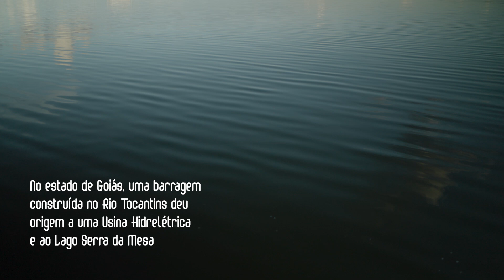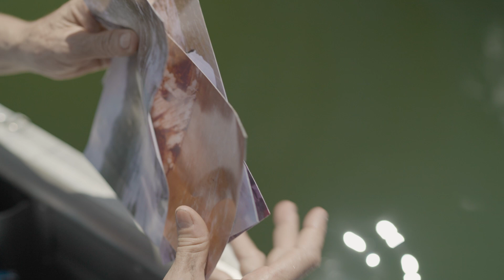EKOBÉ - Vidas Submersas (UEG)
Realização: UEG TV

Em 1986, teve início a construção de barragens nos rios Tocantins e Maranhão, dando origem a uma usina hidrelétrica e ao Lago de Serra da Mesa. Em 1996,  a represa começou a ser inundada e atingiu seu nível máximo em 1998. Para que isso acontecesse, fazendas, povoados, casas, cemitérios e sítios arqueológicos foram submersos. Populações indígenas, quilombolas e comunidades rurais deixaram suas terras e mudaram-se para as cidades. Neste episódio, conheceremos a história de Sinvaline Pinheiro e Abadia Alves, moradoras da região, que trazem memórias da vida antes do lago e relatam os impactos provocados ao meio-ambiente.

Ficha técnica: Direção: Marcelo Henrique da Costa e Ana Paula Ladeira Costa;
Produção: Marcelo Henrique da Costa;
Ana Paula Ladeira Costa; Identidade visual: Juan Ospina;
Assistente de produção: Henrique S. Silva;
Pesquisa: Henrique S. Silva; Ana Paula Ladeira Costa,  Marcelo Henrique da Costa;
Roteiro: Ana Paula Ladeira Costa, Marcelo Henrique da Costa;
Direção de fotografia: Leonardy Sales;
Som: Mikaela Pasa;
Edição: Alex Fróes